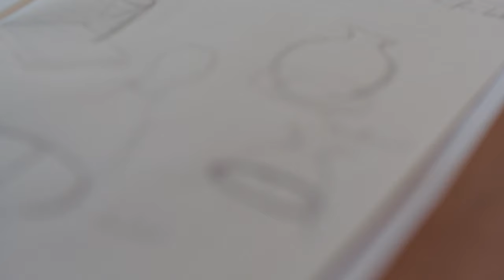VS20 | Phoebe Collings James | London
In 2023 Victoria’s Secret commissioned twenty artists from around the globe to reimagine its iconic runway show. This is Phoebe’s story.

Loved The Tour ’23 and want to learn more about the iconic VS20? Good news, we’re showing you never-before-seen interviews with the people behind our Prime Video special. for more.

ABOUT VICTORIA’S SECRET
Victoria’s Secret is the leading specialty retailer of women’s lingerie, prestige fragrance, body care, accessories and athletic and lounge wear.